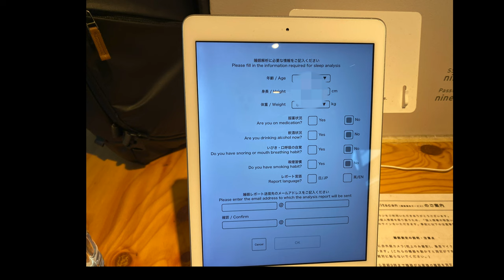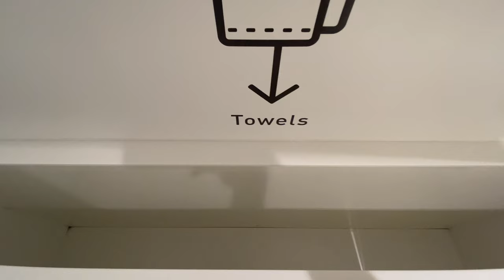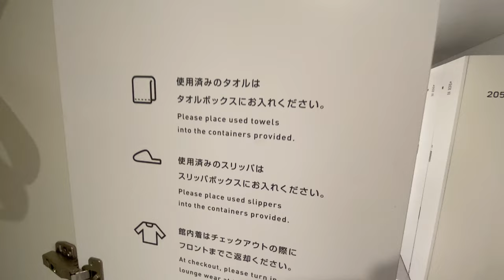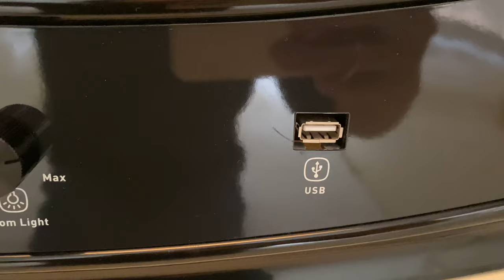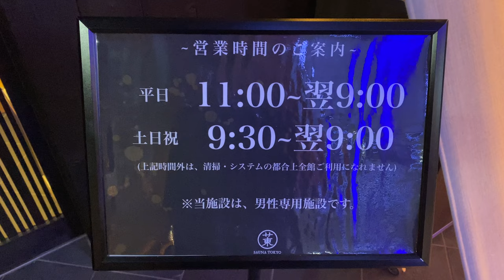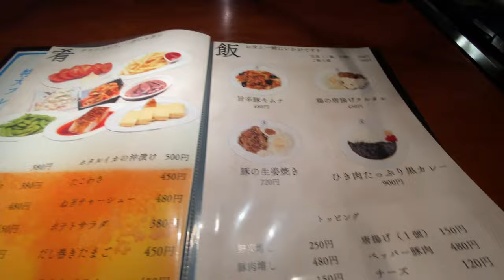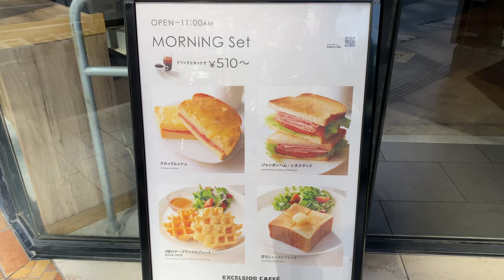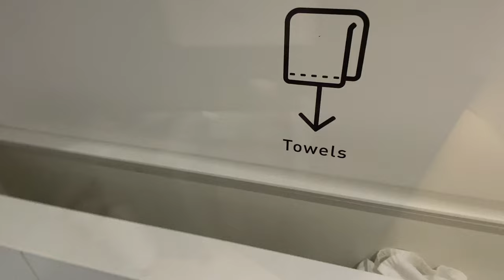I stayed at the Creepiest Capsule Hotel in Tokyo, Japan | Nine Hours Akasaka Sleep Lab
I stayed at a capsule hotel called Nine Hours Akasaka Sleep Lab in the Akasaka area of Tokyo.

I thought it was interesting to have my sleep condition measured, although it was weird to sleep while being watched by a camera.

I was told the report would come within a week or so, but it came two days after I checked out.
I would recommend this hotel even if you are not on the sleep report plan as the price is very inexpensive.
 *Price: 3,610 yen (when staying at the hotel) (10 percent discount if you become a member)
★Impressions, Recommendations★
・Cheap!
・sleep measurement is interesting.
・Close to the station.

★Access
・4 min. walk from Exit 1 of Akasaka Station
・7 min. walk from Exit 10 of Akasaka-mitsuke Station
・17 minutes to Shibuya Station (walk + train)

★Map
Nine Hours Akasaka Sleep Lab

・Capsule Hotel in Japan

Table of Contents
0:00 Introduction
0:11 Bird cult park
1:23 Arrival
5:43 Room Tour
8:31 Sauna Tokyo
10:08 Ramen
12:19 Breakfast